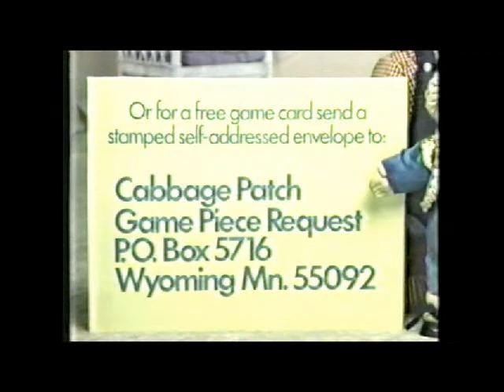The Littles Commercial Break - Many Saturday's Ago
ABC Saturday morning cartoons - We'll be right back.